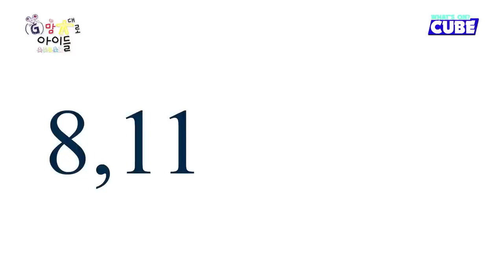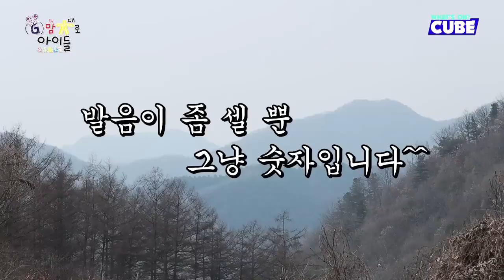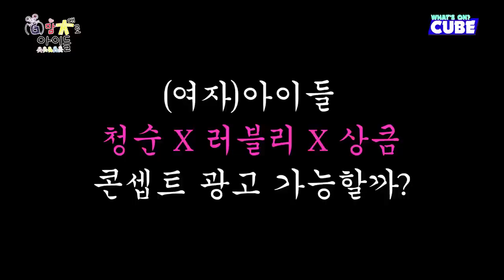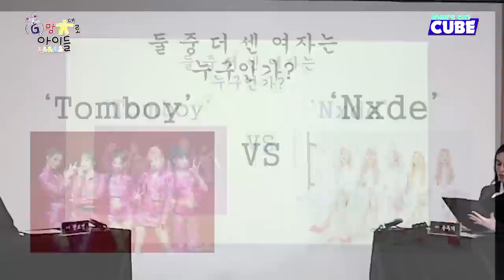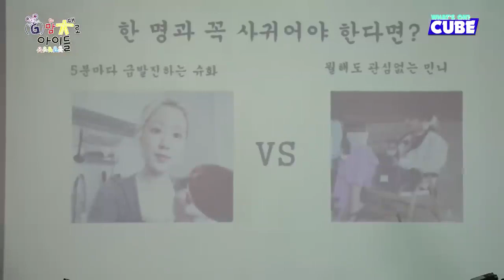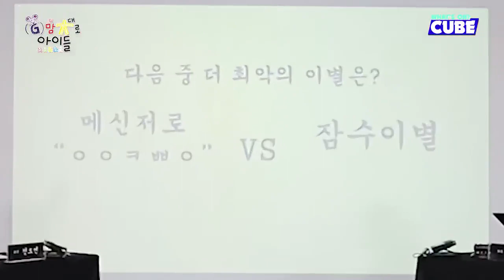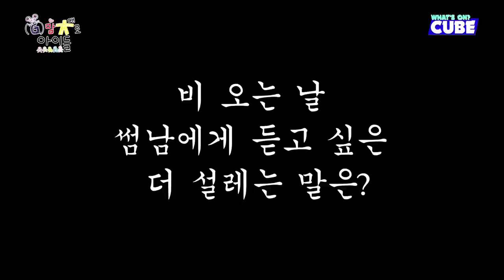[SUB ESPAÑOL] (G) I-DLE | Up to (G)I-DLE EP 03